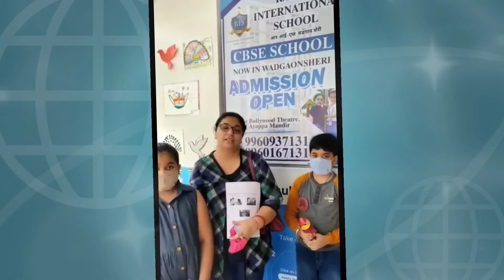Testimony-5: Happy Parents at RIS Wadgaon Sheri branch, Pune